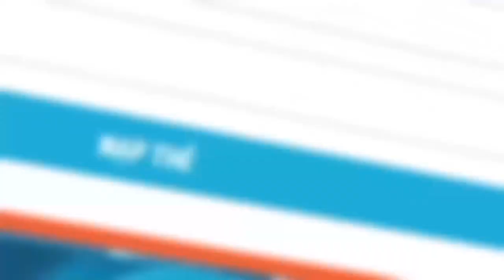Free Fire | Sỹ Kẹo Khô Máu Mua Full Thẻ Vô Cực